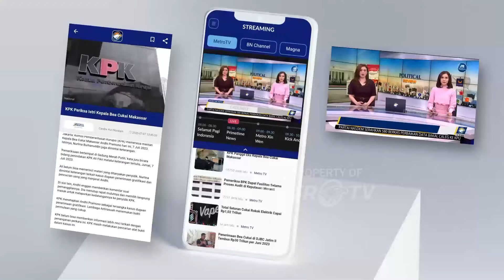Pemudik Motor Padati Pelabuhan Ciwandan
MetroTV, Ratusan kendaraan sepeda motor dan truk logistik mulai berdatangan ke Pelabuhan PT Pelindo Ciwandan Kota Cilegon Banten.